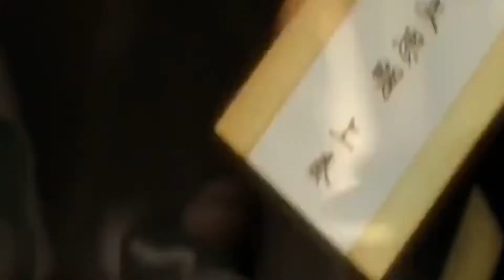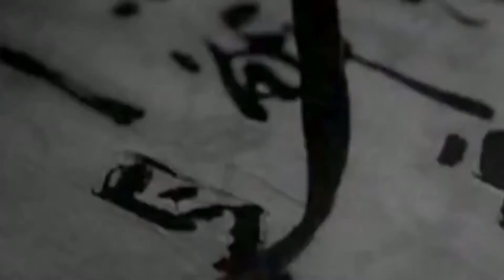兩個人都押往刑場，突然天降大暴雨，百姓都說：這是老天在哭泣呀